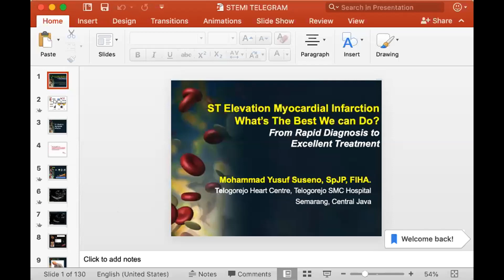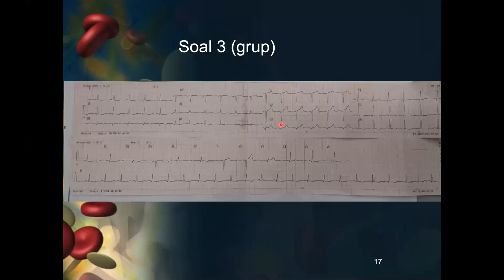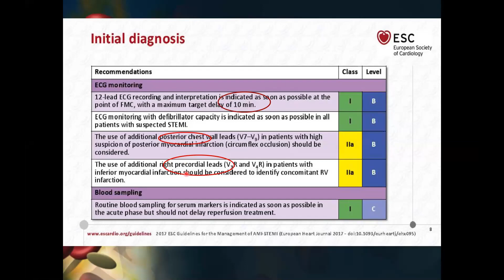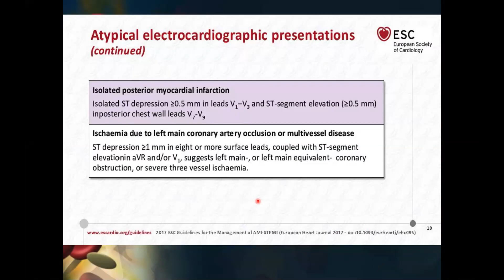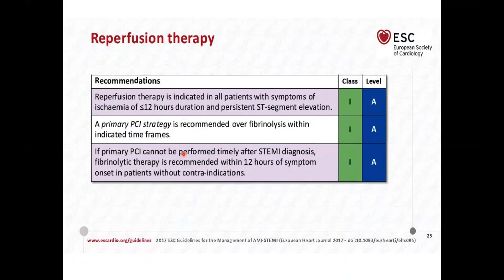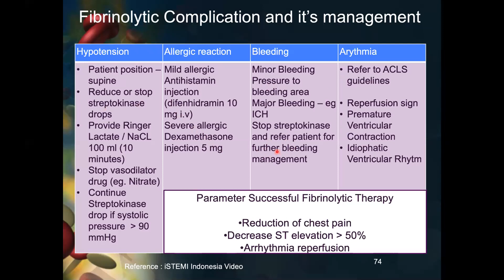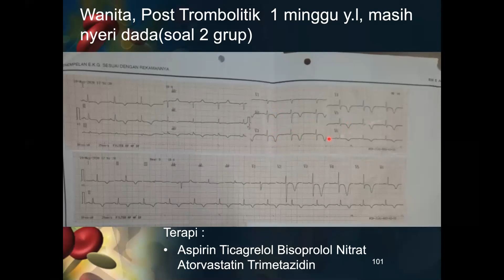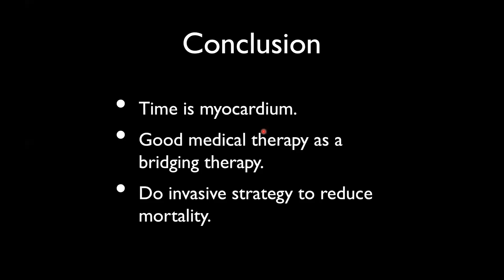ST Elevasi Myocardial Infarction(STEMI). WHAT THE BEST WE CAN DO?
Presentasi diagnosa dan tata laksana STEMI saat Webinar GRUP EKG SATU HARI SATU EKG tanggal 28 Juni 2020. Mari kita lakukan yang terbaik untuk pasien kita.. Bismillah.. Semoga bermanfaat...

Bagi teman-teman yang ingin bergabung dengan Grup Telegram SatuHariSatuEKG bisa ikuti IG kita di @satuharisatuekg. Link masuk ada di bio (linktree).. See u..